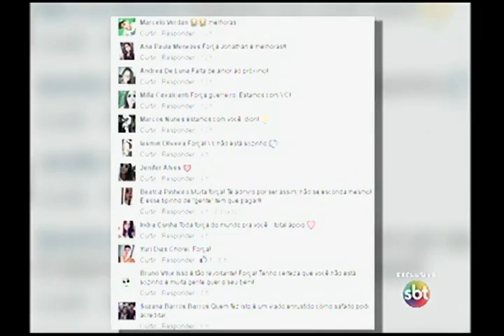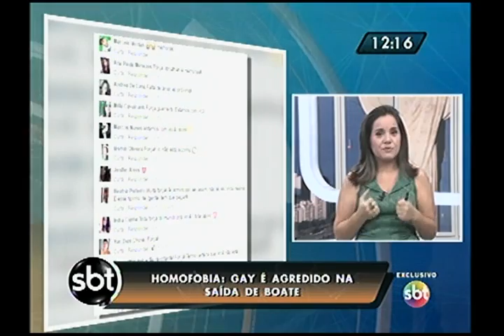Universitário denuncia caso de homofobia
Preconceito. Estudante denuncia que foi agredido só pelo fato de ser homossexual.